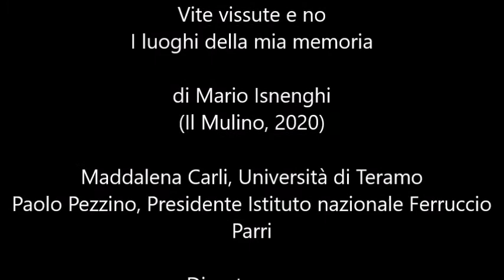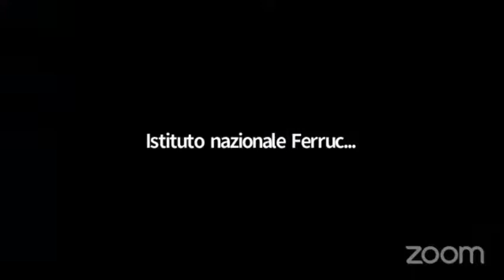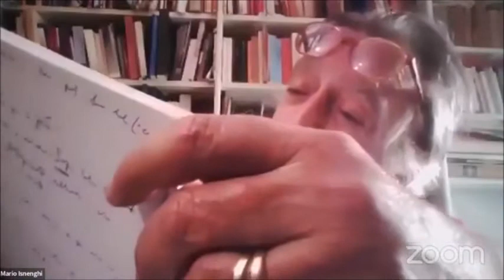Vite vissute e no. I luoghi della mia memoria - I Giovedì del Parri / 4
1 aprile 2021, ore 18

Vite vissute e no
I luoghi della mia memoria

di Mario Isnenghi
(Il Mulino, 2020)

Maddalena Carli, Università di Teramo
Paolo Pezzino, Presidente Istituto nazionale Ferruccio Parri

Discutono con
Mario Isnenghi, Università Ca’ Foscari di Venezia